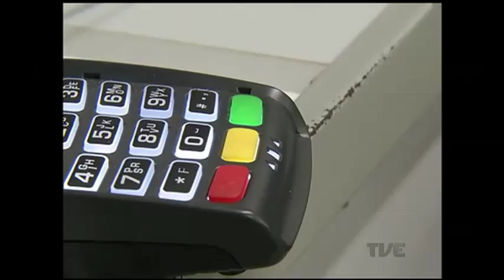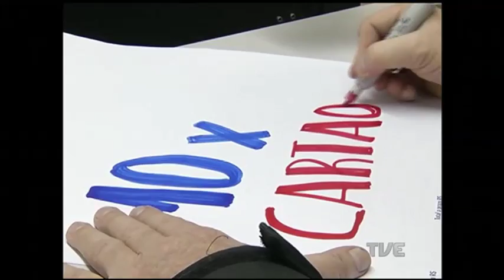Gaúchos registram o maior índice de endividamento em quatro anos e o vilão é o cartão de crédito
O endividamento das famílias no estado é o maior em quatro anos. E o cartão de crédito é o principal responsável pela escalada dos débitos. O juro para usar o dinheiro de plástico já supera os 435 % ao ano.